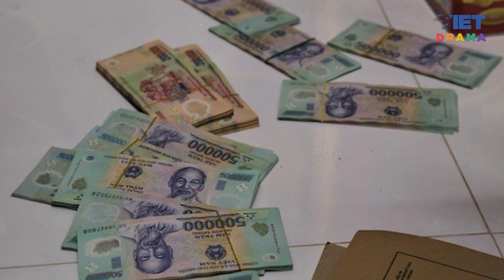Sóc Trăng: Đường dây đánh bạc lớn trên mạng giao dịch hơn 1.000 tỷ đồng | VIETDRAMA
Sóc Trăng: Đường dây đánh bạc lớn trên mạng giao dịch hơn 1.000 tỷ đồng

Qua dữ liệu được cơ quan điều tra khôi phục, đường dây đánh bạc trên mạng với quy mô lớn ở Sóc Trăng đã giao dịch hơn 1.000 tỷ đồng.
Nội dung clip: Hữu Việt Tâm - Tạp chí điện tử Người Đưa Tin